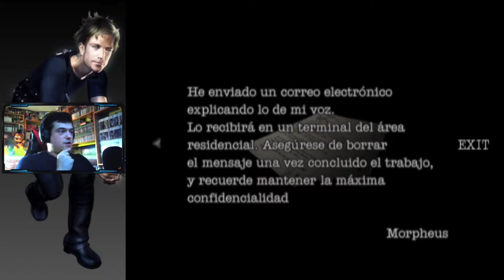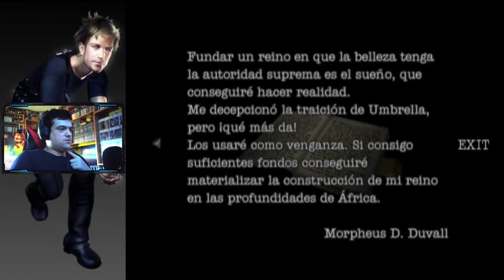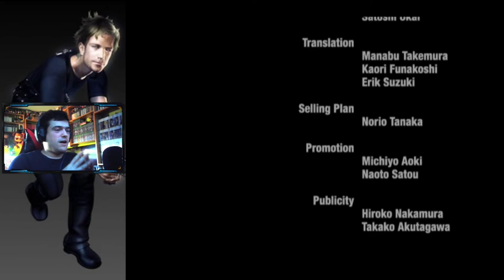CONTRA MORPHEUS, LA TYRANT ELÉCTRICA | Resident Evil Dead Aim #3 FINAL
Nuevo episodio de Resident Evil Dead Aim, y final gente, donde nos enfrentaremos de una vez a Morpheus, en sus 2 formas, básica, y una un poco mas ''grandecita''